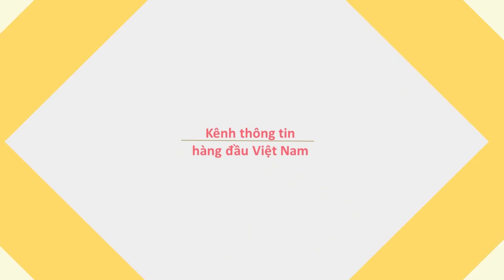Bánh trứng cuốc nướng bạch tuộc thơm giòn khó cưỡng lại